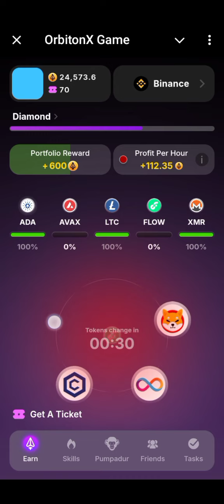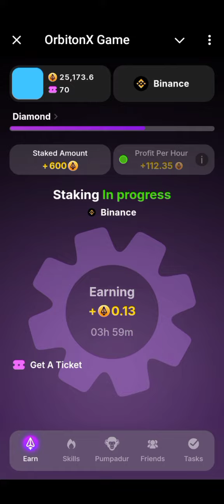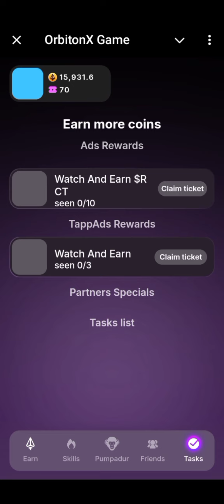OrbitonX Game | Play And Mine $RCT Tokens | Tap2Earn And Passive Investment In-game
Play and Mine $RCT Tokens with Me! 🎮
Jump into OrbitonX game and become a crypto guru!

💸 +50 $RCT tokens as a welcome gift
🔥 +100 $RCT tokens if you have Telegram Premium